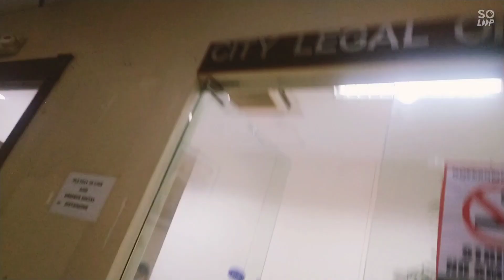motocycle naunahan ng bike??